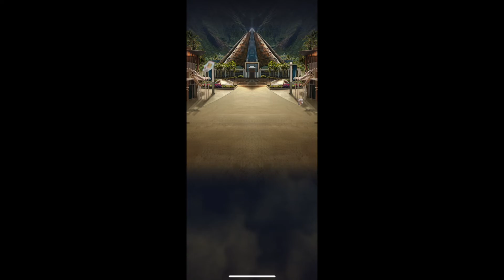Defeating The Phorurex Boss #2!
I know I made a video on this already, but hope you enjoy!